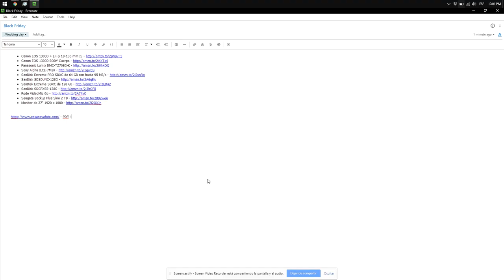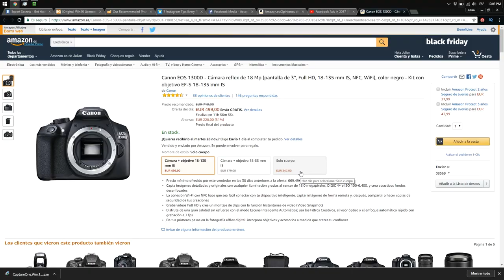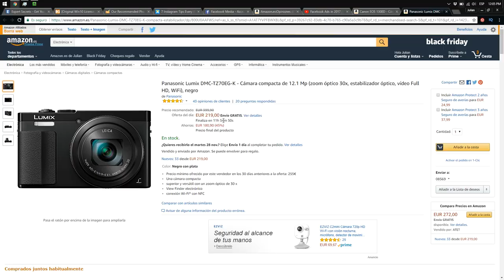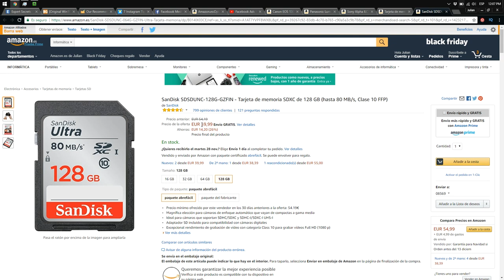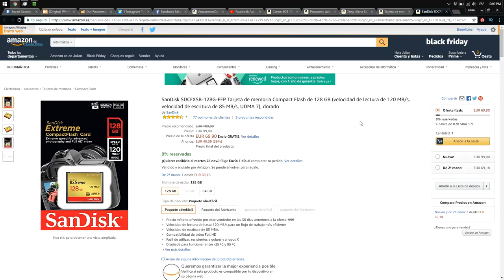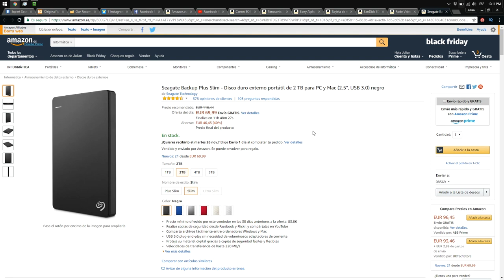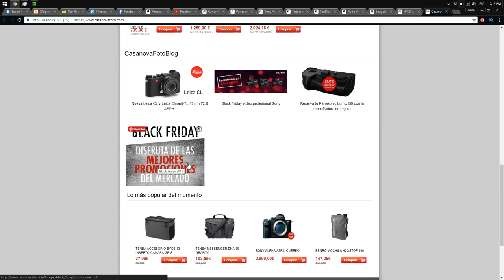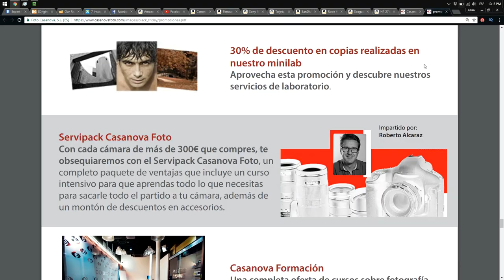BLACK FRIDAY FOTOGRÁFICO - OFERTAS Y TIMOS EN AMAZON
En Black Friday hay ofertas para fotógrafos también, pero hay que tener cuidad cuando buscamos ofertas y promociones en Amazon. En este vídeo te recomiendo varios productos que pueden ser de utilidad si te dedicas al mundo de la fotografía.

Enlaces:

* Canon EOS 1300D + EF-S 18-135 mm IS
* Canon EOS 1300D BODY Cuerpo
* Panasonic Lumix DMC-TZ70EG-K
* Sony Alpha ILCE-7M2K
* SanDisk Extreme PRO SDXC de 64 GB con hasta 95 MB/s
* SanDisk SDSDUNC-128G
* SanDisk Extreme SDXC de 128 GB
* SanDisk SDCFXSB-128G
* Rode VideoMic Go
* Seagate Backup Plus Slim 2 TB
* Monitor de 27" 1920 x 1080

SÍGUENOS